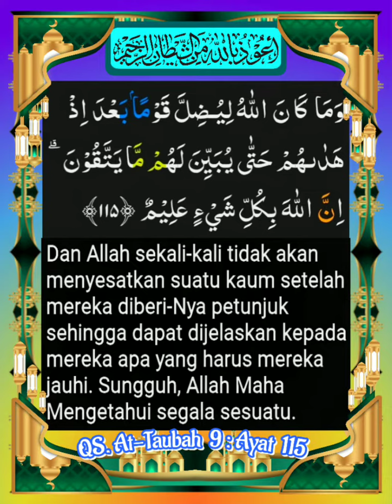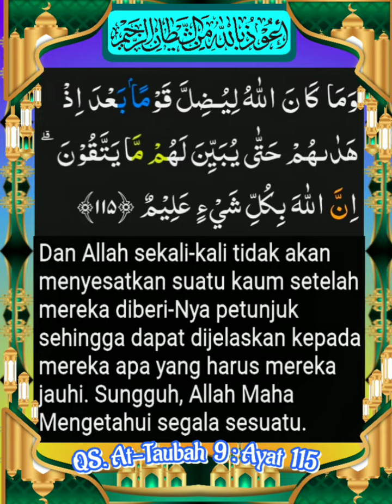009_115 QS. At-Taubah _ Al Ghamidi, Alafasy, Al Hussary